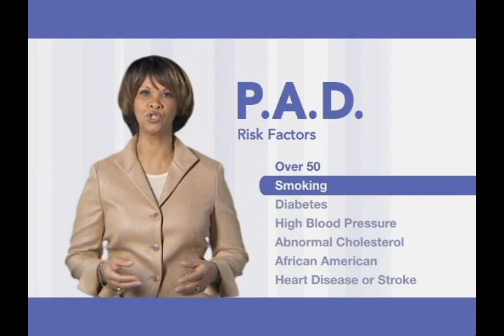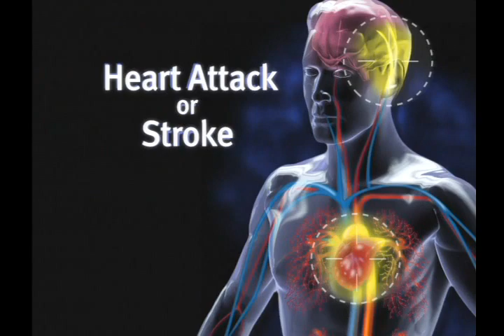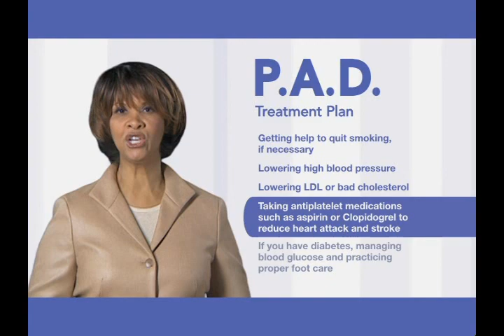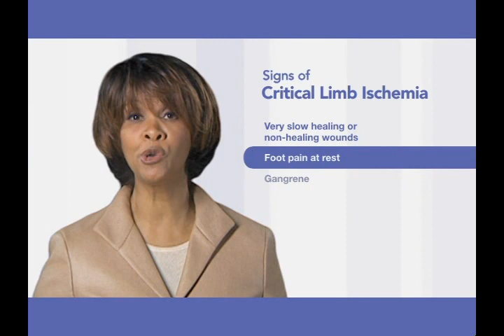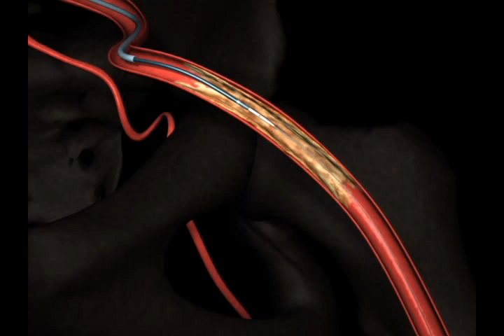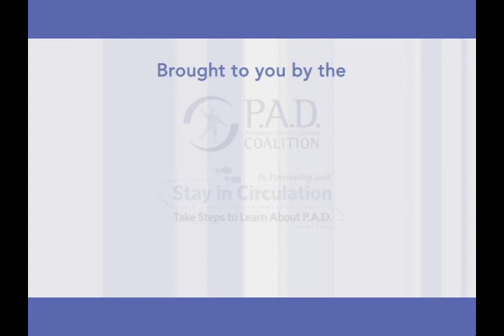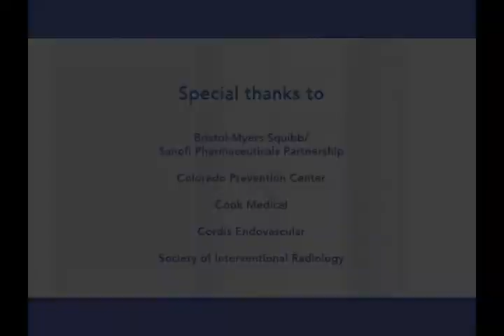Take Steps to Learn about P.A.D.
This DVD is intended for anyone interested in learning more about peripheral arterial disease (P.A.D.). It answer key questions about P.A.D. and provides useful information about signs, symptoms and risk factors.